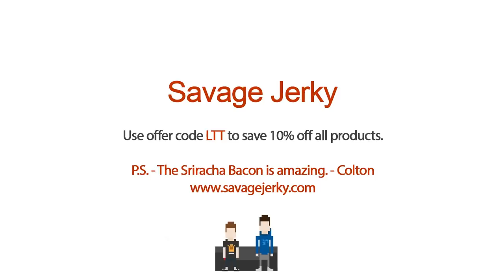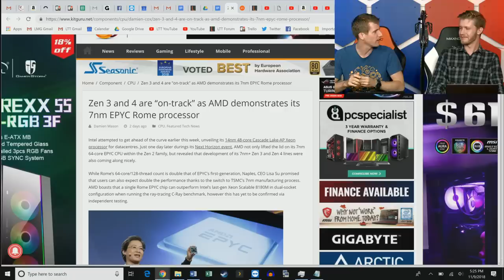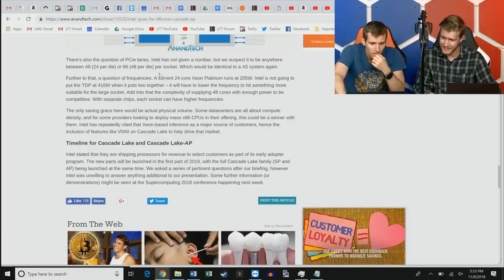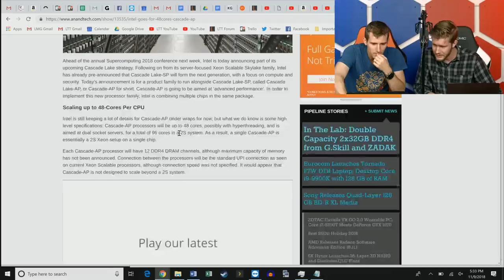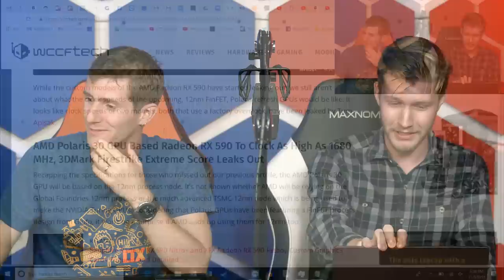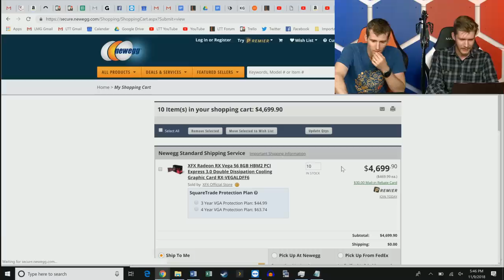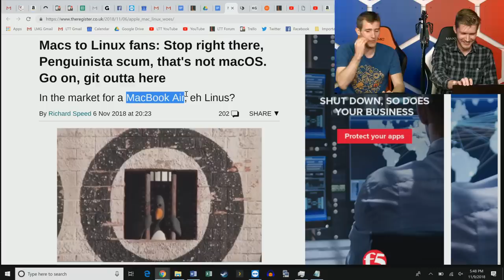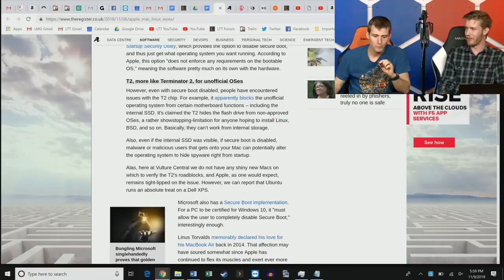AMD's 64 CORE CPU!! - The WAN Show Nov 9, 2018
Buy the be quiet! Silent Base 601 case Newegg
Buy the be quiet! Silent Base 801 case Newegg

Timestamps courtesy of Takagi

0:00 - Start (duh)
0:23 - Intro to co-host + Alex's brief background at working with LMG
1:38 - Why Alex is co-hosting this week's WAN Show
2:48 - Topics (2 terrible puns incoming)
4:07 - Intro
4:19 - Linus comments on having an updated intro + looks back on when they're doing The WAN Show on the couch
6:35 - AMD's 64-core Epyc Processor
16:49 - AMD announces Radeon Instinct GPUs
18:39 - Rumors about AMD's upcoming Radeon RX 590
23:14 - Thoughts about LTT's new upcoming video about an embargoed product where manufacturer refused to disclose some specs of the product
25:15 - Back to Radeon RX 590 topic
28:54 - Apple blocking Linux installs via T2 security chip
33:25 - Another terrible pun
34:21 - Sponsors:
34:26 - Sponsor # 1 - be quiet! Silent Base 801 or 601
37:02 - Sponsor # 2 - FRRRRRRRREESHBOOOOOOOKSSSS (READ THIS IN JAMES' VOICE)
37:35 - Sponsor # 3 - Savage Jerky
39:30 - Back to previous topic
43:16 - Android Dark Mode
43:55 - Alex's opinion about iOS
48:10 - Superchats
48:40 - Channel Super Fun update (sort of)
50:13 - ROG Rig Reboot 2019?
50:25 - Where's Lucky the Dragon?
52:50 - LTT GPU Giveaway: Get a chance to win a GPU by folding! More details at

53:48 - Outro